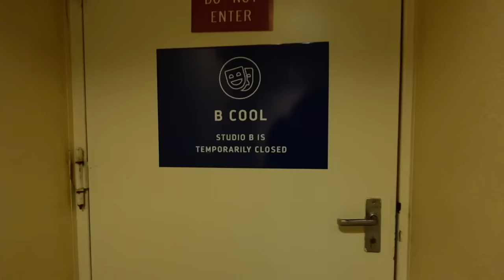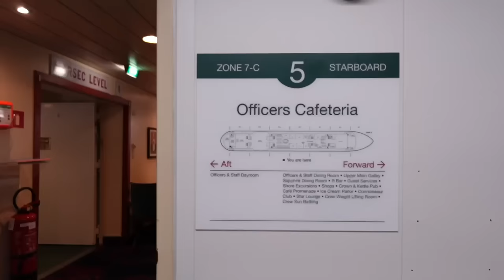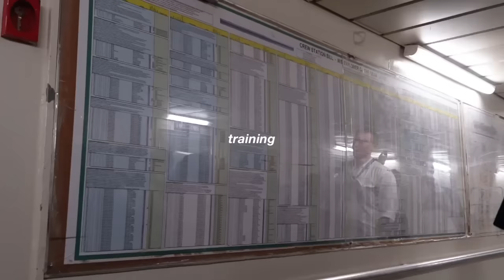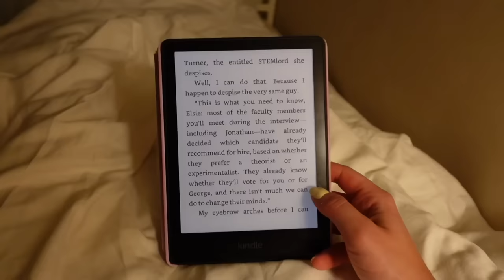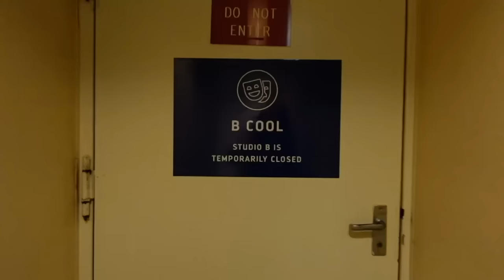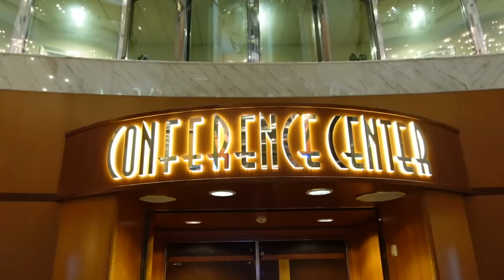ABOARD WITH JORD: first days of rehearsal, crew drill, so many props, settling into life onboard 🛳️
let’s the rehearsal vlogs commence!! so happy to have made it here safely and in time :) Rehearsals are going well and can’t wait to perform this show in a few weeks! ❤️🛳️

halara: JORDANB15
whitefox boutique: JORDANXO
Paragon Fitwear: JBAUTH
Berlook: JordanB15
Care/of: JORDANBAUTH50
little words project: JBAUTH15
princess polly: BAUTH20
FabFitFun: BAUTH
Zaful: jbauth
Dossier: Jordan_10
Nail Addict: JordanBauth
RIND Snacks: JORDAN20